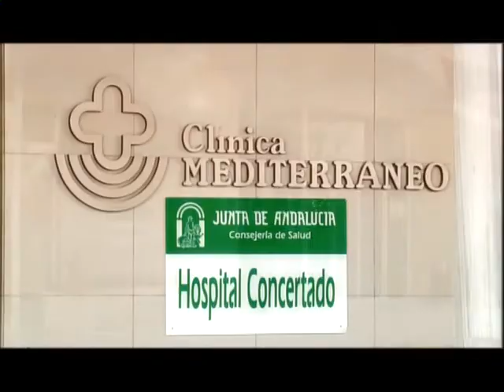Entrevista con motivo de la celebracion del Dia Internacional de la danza en Almeria.mpg